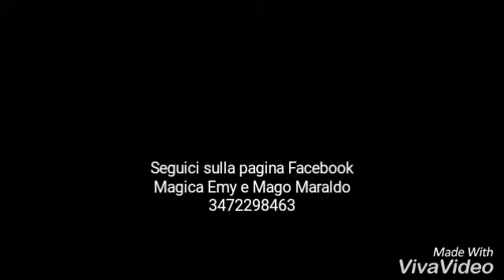Mago Maraldo intervista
Intervista dopo la finale del Campionato Italiano di Magia. Saint Vincent 2016